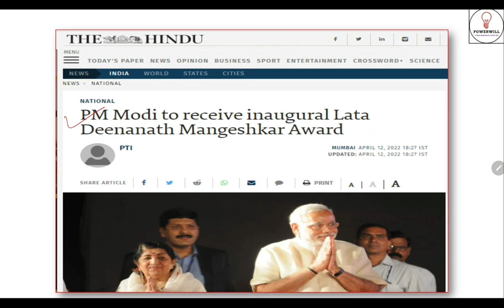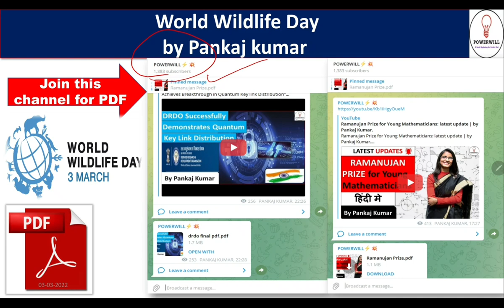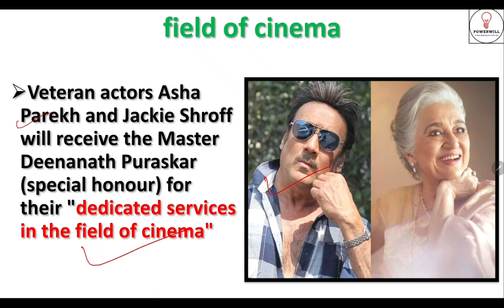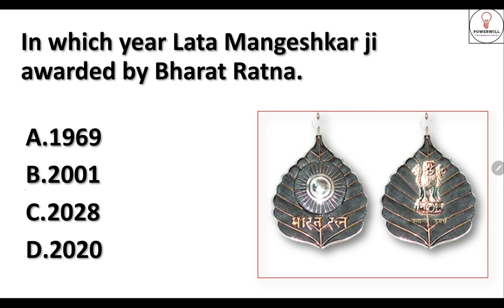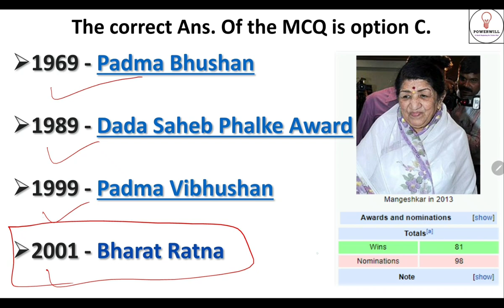PM Modi to be conferred with Lata Deenanath Mangeshkar Award 2022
In this video lecture, Pankaj Kumar brings you "Lata Deenanath Mangeshkar Award 2022"
We are providing helpful content regarding various government exams, those content will be very helpful in electrical engineering AE/JE Govt. exams. We will cover various subject..

POWERWILL⚡️💥
To provide Job updates and content regarding JE/AE Electrical competition exams